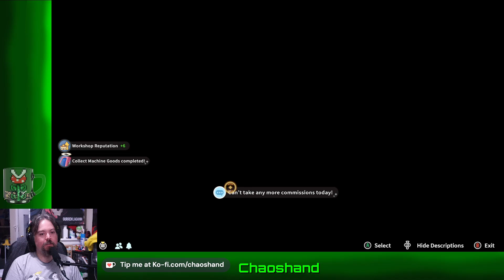Discovering Rock Henge and expanding our house! - Sandrock Online [15]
Well, I am sure people discovered it before us but because WE found it that's way more important.